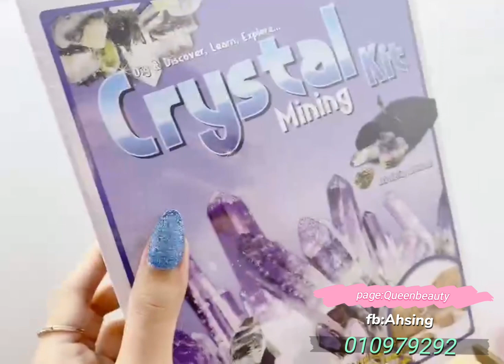ស្លែមគ្រប់មុខ(All toy in shop)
សូមធ្វើការចុចលើlinkខាងក្រោមដើម្បីបានចូរទៅកាន់
Messenger 👇🏻
M.me/Super.Beauty.

សូមធ្វើការចុចលើlinkខាងក្រោមដើម្បីបានចូរទៅកាន់
Facsbook 👇🏻

សូមធ្វើការចុចលើlinkខាងក្រោមដើម្បីបានចូរទៅកាន់
acc tiktok 👇🏻